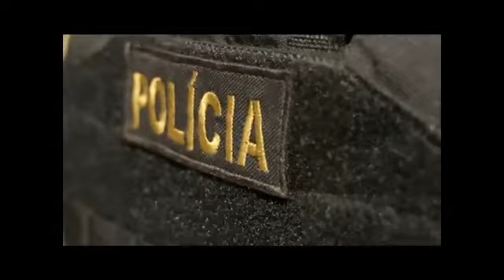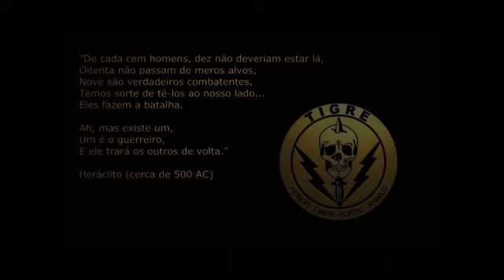VI COTE / TIGRE PCPR /2014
VI COTE (Curso de Operações Táticas Especiais) TIGRE/PCPR